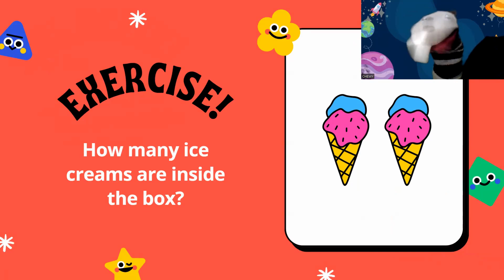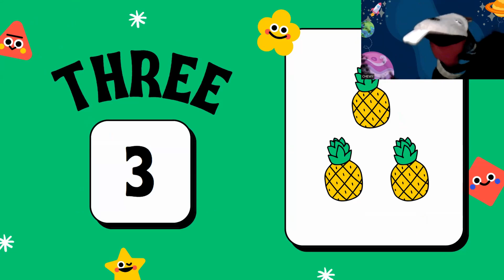Help Funny Faces Find Odd and Even Numbers | Kindergarten & 1st Grade Math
Understanding the difference between even and odd numbers is of utmost importance for kindergarten and 1st grade students. This foundational mathematical concept serves as a building block for future numeracy skills.

By learning to identify even numbers as those that can be divided into two equal groups, and odd numbers as those that cannot, young learners develop their spatial reasoning and critical thinking abilities.

Moreover, this knowledge helps kinder students develop a strong number sense and lays the groundwork for gradually grasping more complex mathematical concepts in the coming years.

Equipped with this fundamental understanding, kindergarten and first grade students gain confidence in their ability to navigate the world of numbers, setting them on a path towards mathematical success.